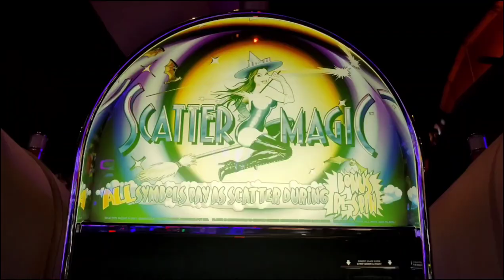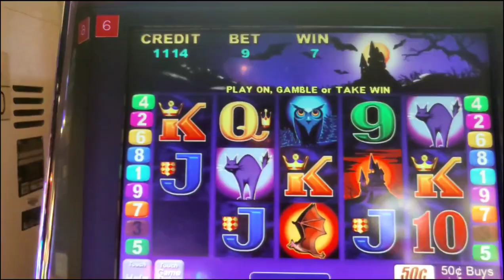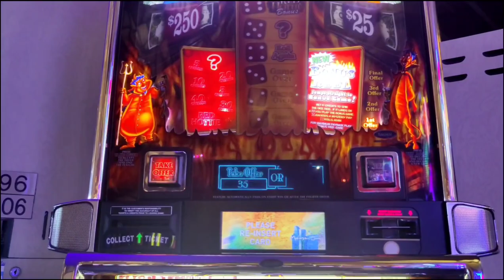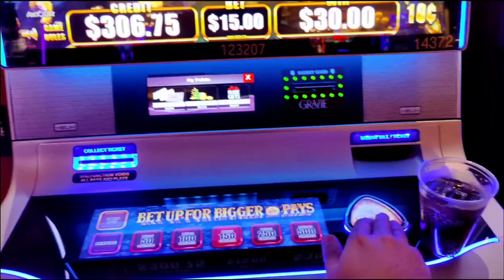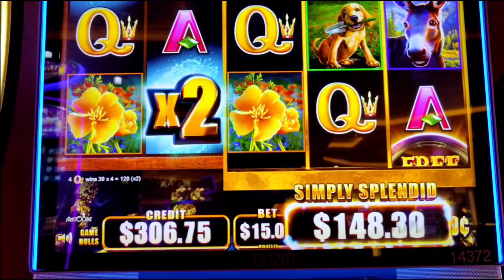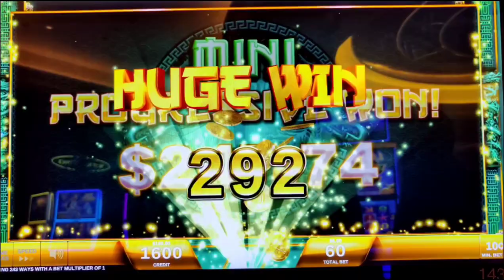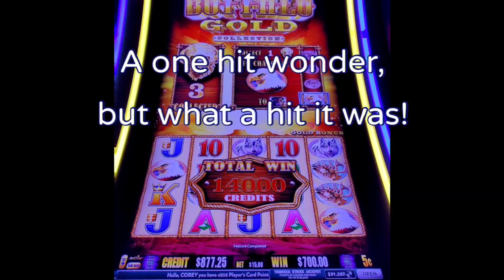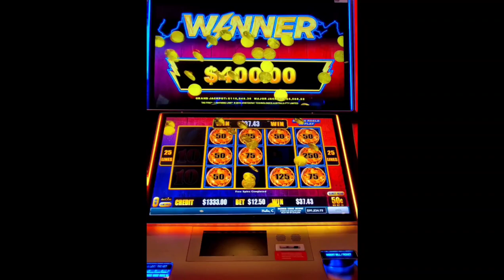$15 Bet Bonus on Buffalo Gold! 😃 Winning at Thunder Valley, Mohegan Sun, and Vegas!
Playing slots from Coast to Coast, including Mohegan Sun and Thunder Valley.  Featuring Dragon Lights, Red Hottie, Scatter Magic, Wheel of Fortune, Samurai Secrets, Lightning Cash Tiki Fire, Wild Wild Nugget, and a big bet bonus on Buffalo Gold.